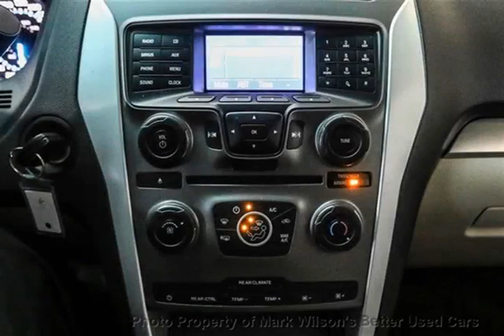Mark Wilsons Better Used Cars - 2012 Ford Explorer 3.5L V6 AUTOMATIC! POWER DRIVER SEAT! 7-PASS! SUV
Mark Wilsons Better Used Cars - 2012 Ford Explorer 3.5L V6 AUTOMATIC! POWER DRIVER SEAT! 7-PASS! SUV CGA37481